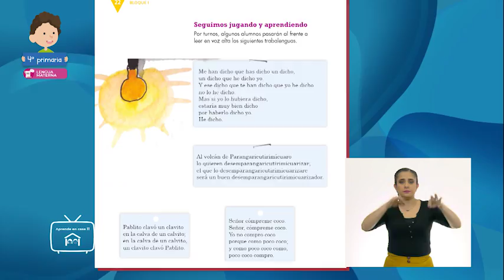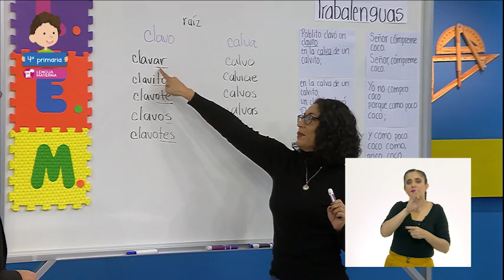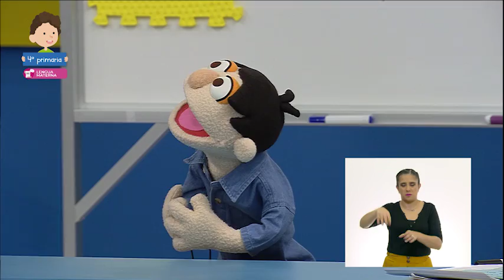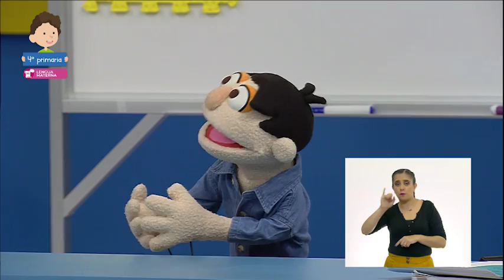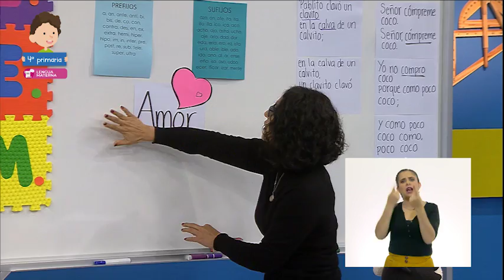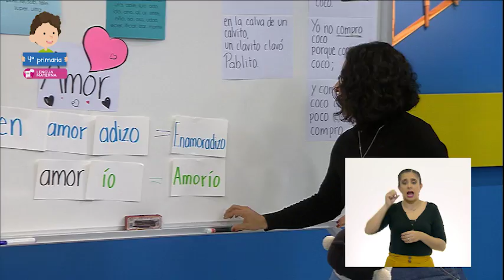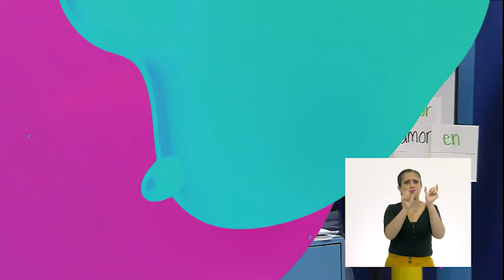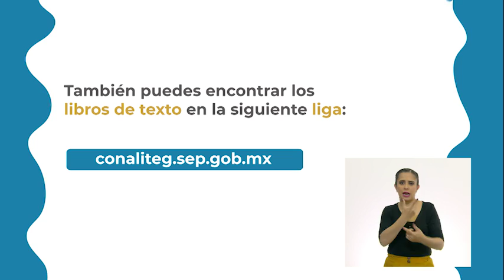AprendeEnCasa II | 4º Primaria | Lengua Materna | Familias de palabras | 27 de octubre 2020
Conoce las características de los trabalenguas y juegos de palabras.